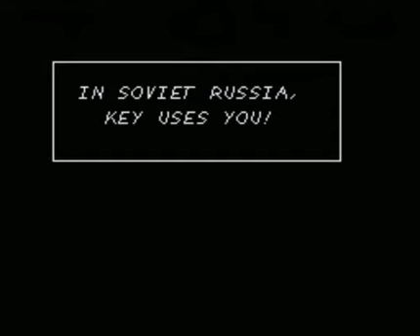SMW-Hack Mario Gives Up Part 1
Yo guys! I'm back at the hacks but I'm rusty. lol